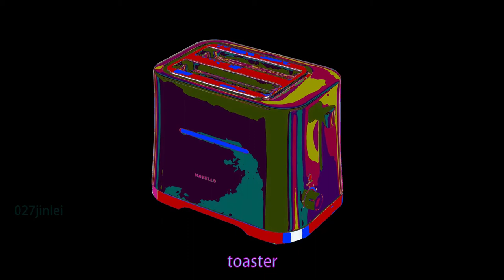toaster トースター